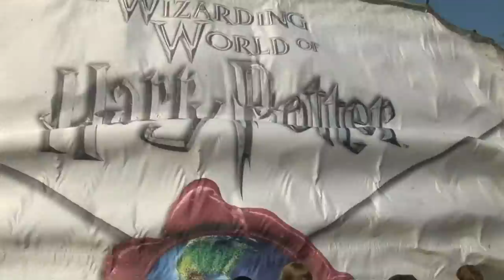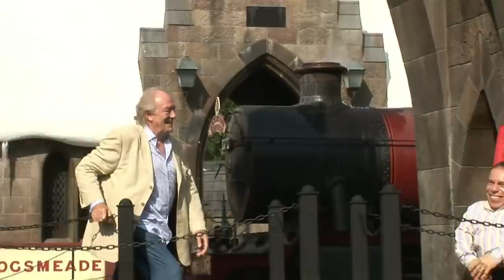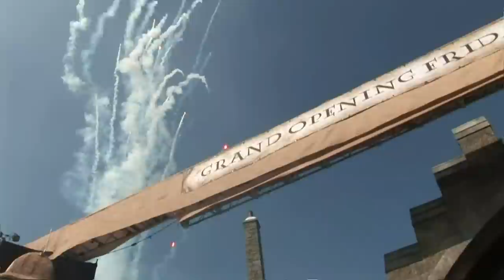Grand Opening for The Wizarding World of Harry Potter with stars from the movies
The grand opening celebration for The Wizarding World of Harry Potter. Watch as the Hogwarts Express brings the Harry Potter film stars to the opening. Watch as James and Oliver Phelps (Fred and George Weasley) try to light the fireworks and the park officially opens to all guests.

In attendance were Michael Gambon (Albus Dumbledore), Tom Felton (Draco Malfoy), Matthew Lewis (Neville Longbottom), Daniel Radcliffe (Harry Potter), James and Oliver Phelps (Fred and George Weasley), Bonnie Wright (Ginny Weasley) and Rupert Grint (Ron Weasley) The Wizarding World is located in Islands of Adventure at Universal Orlando and opened on June 18, 2010.

Video shot and edited by Jimmy Strater.